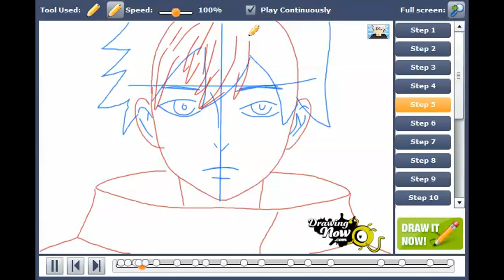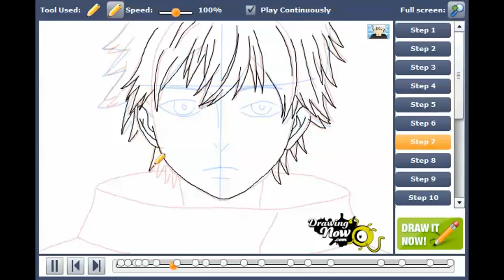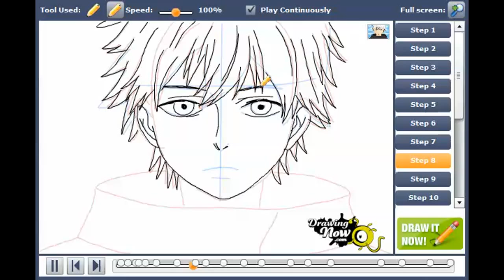How to draw Ken Kaneki from Tokyo Ghoul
You can see the original tutorial of How to draw Ken Kaneki from Tokyo Ghoul